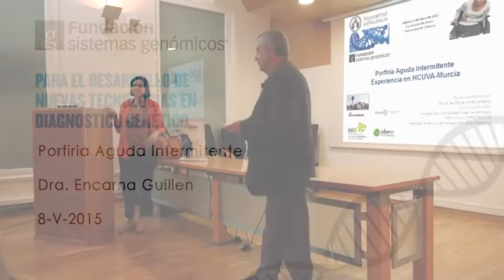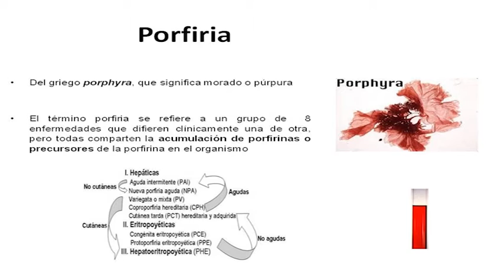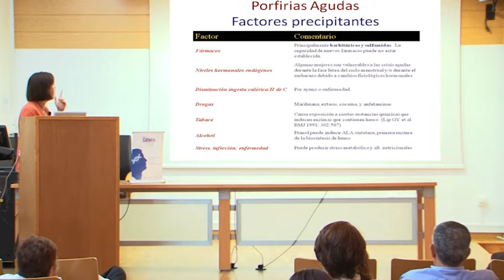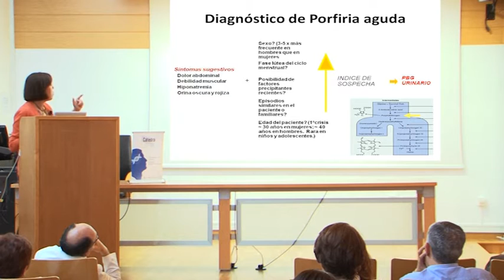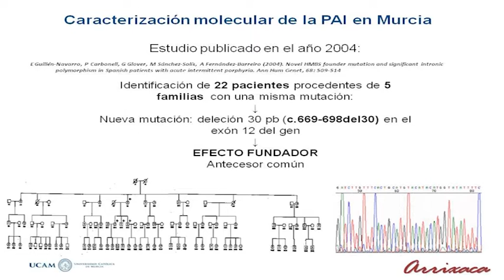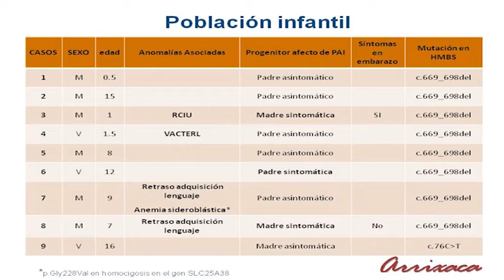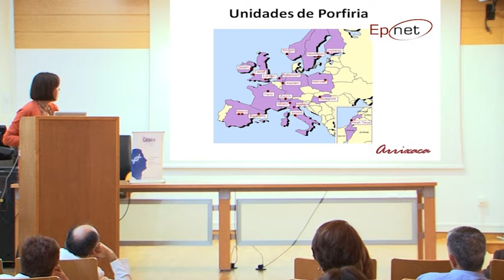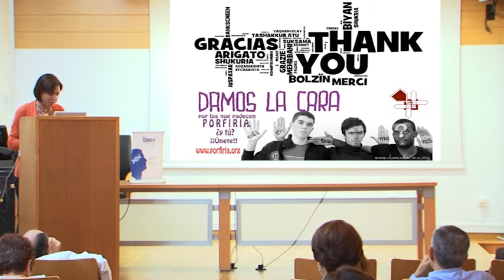Conferencia Porfiria Aguda Intermitente, Dra Encarna Guillén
Seminario de la Cátedra Universitat de Valencia - Fundación Sistemas Genómicos sobre Porfiria Aguda Intermitente a cargo de la Dra Encarna Guillén.